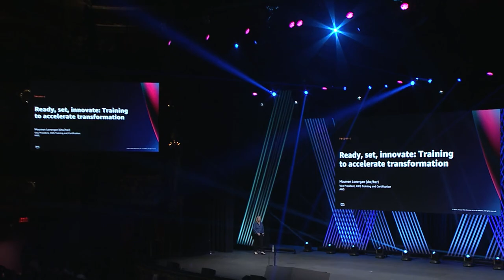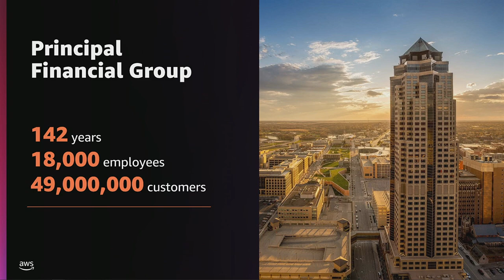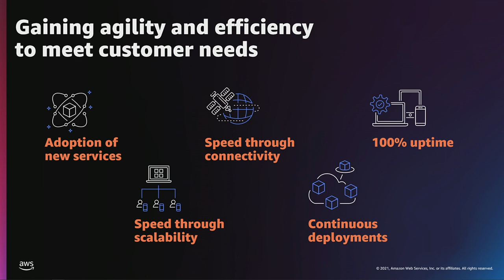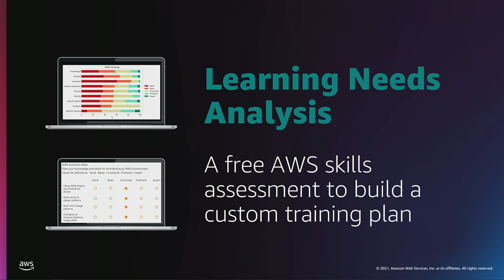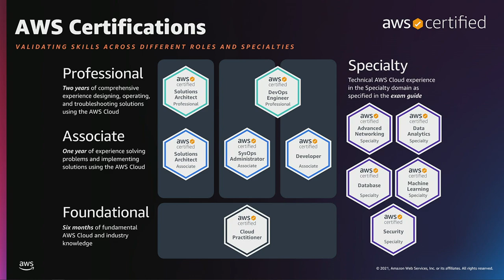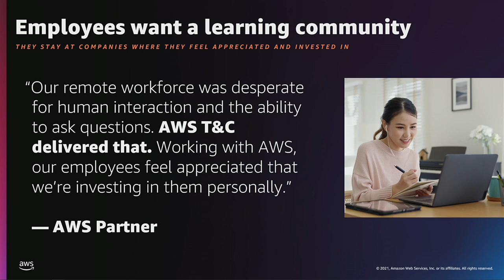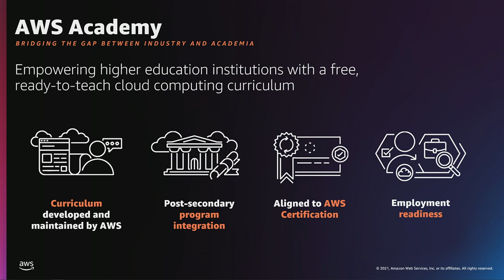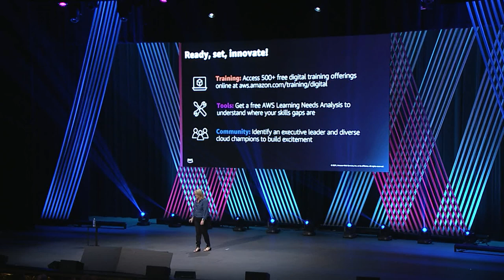AWS re:Invent 2021 - Ready, set, innovate: Training to accelerate transformation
The race to the cloud has accelerated over the past 18 months, and organizations need new strategies to adapt, innovate, and upskill their teams. In this session, Maureen Lonergan, Vice President of AWS Training and Certification, shares what AWS has learned from the last year and how you can empower your people with the skills, confidence, and expert support necessary to unlock the full power of the AWS Cloud. With cloud training built by AWS experts, discover how to create a culture of learning that builds excitement, attracts new talent, and challenges your organization to think big, innovate, and drive real business transformation.